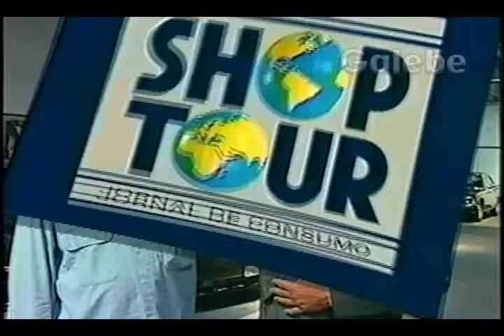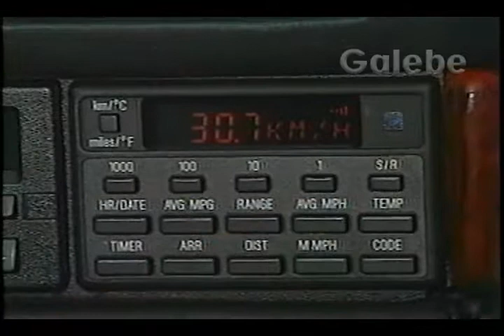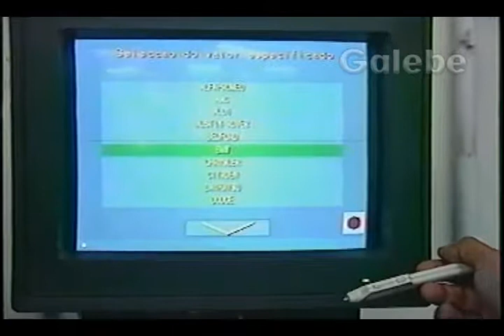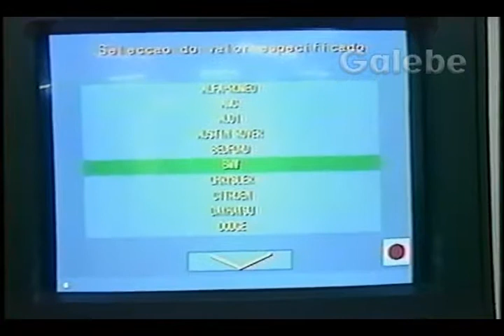DECK VEICULOS 1 GALEBE 29 02 1992